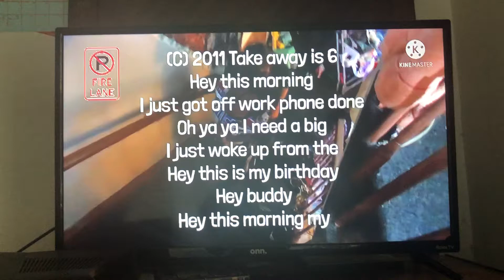rob lotterstein productions/ahhhhhh! Productions/grrrrr! Productions/lane tv (2011)